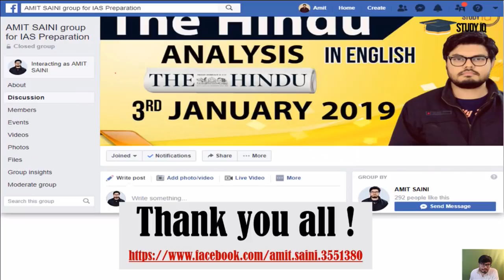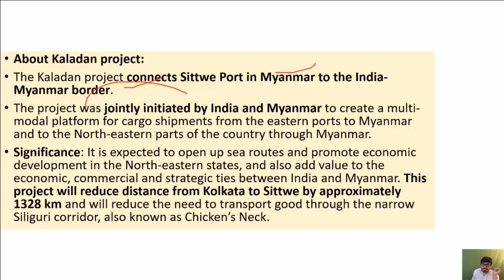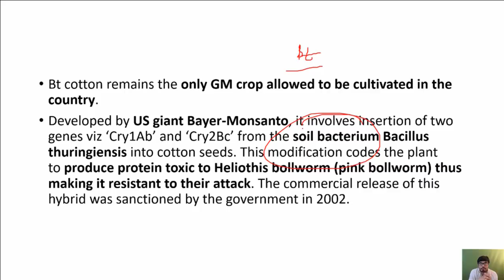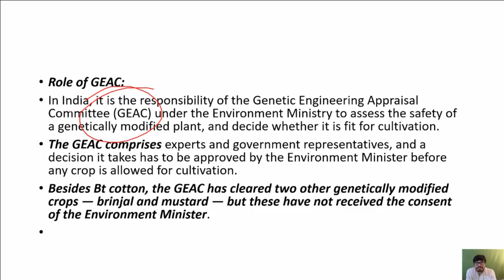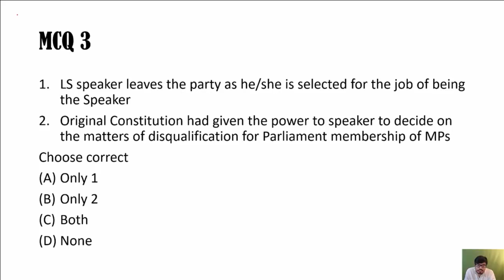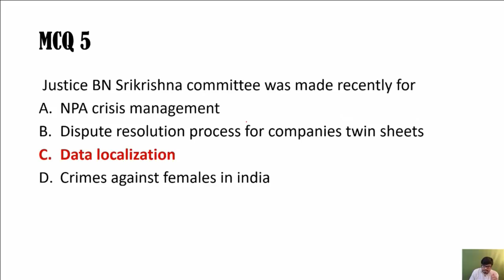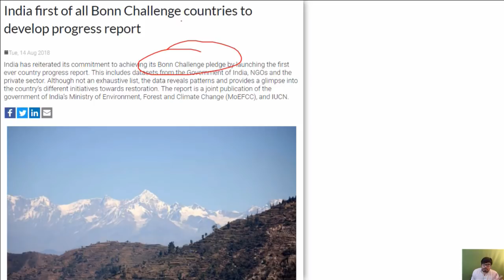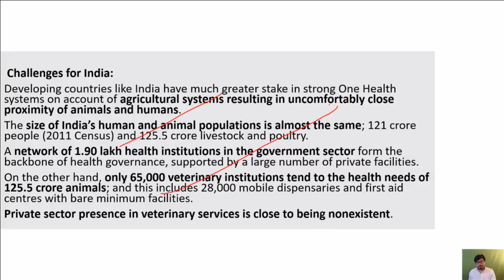Mission UPSC 2020 - 19 June 2019 Daily Current Affairs MCQs In English for UPSC IAS State PCS 2020